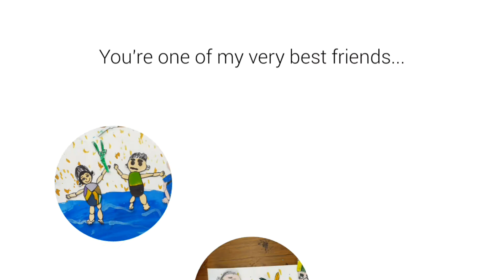寧埔國小定格動畫側拍花絮2